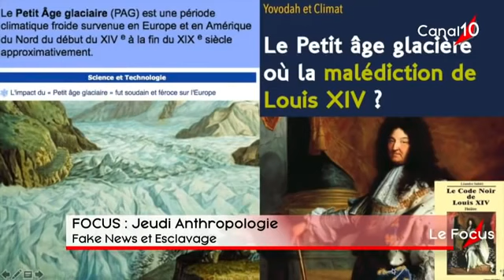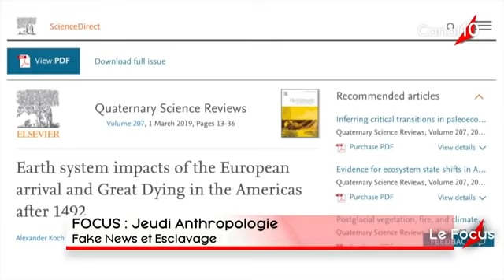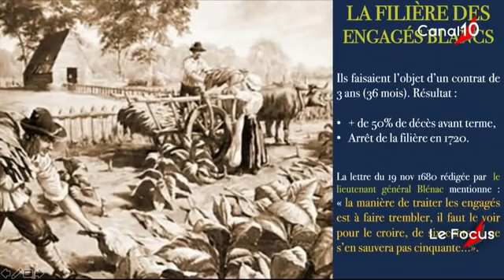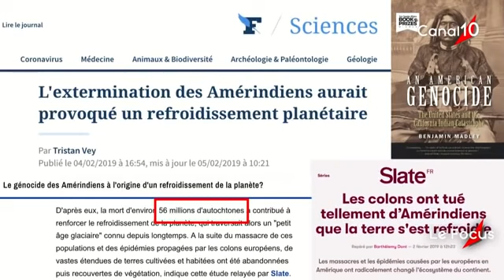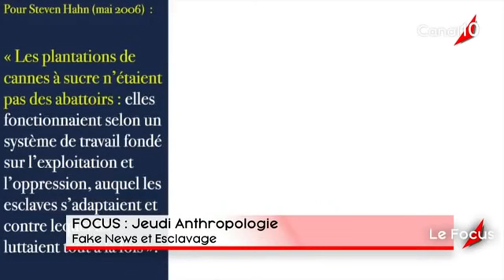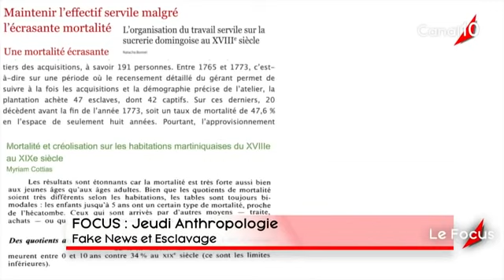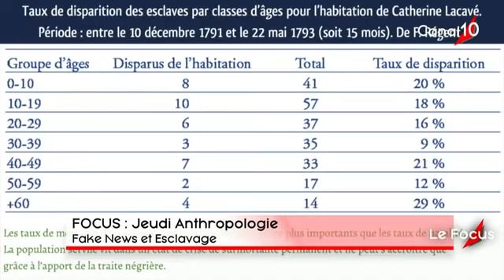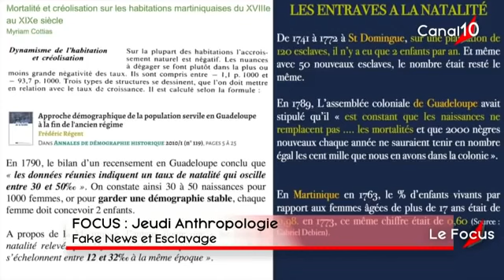NK Omotunde Esclavage & Fake News Focus Canal 10